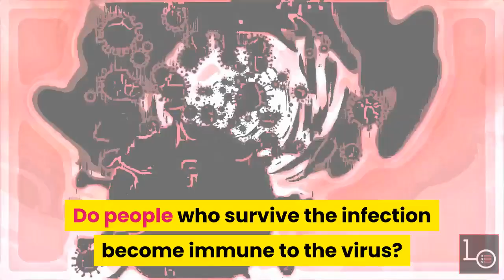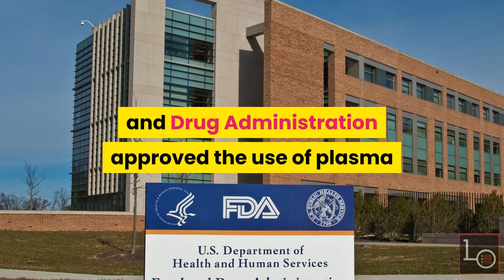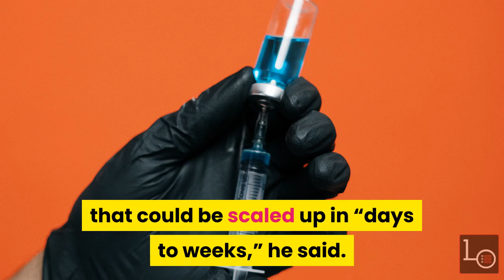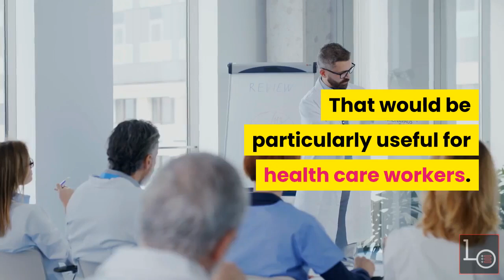Can you become immune to the CORONAVIRUS?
People who are confirmed to be immune could venture from their homes and help shore up the workforce until a vaccine becomes available, for example. In particular, health care workers who are known to be immune could continue to care for the severely ill.

Growing immunity in the community also is the way the epidemic ends: With fewer and fewer people to infect, the coronavirus will lose its toehold and even the most vulnerable citizens become more insulated from the threat.

Immunity may also bring an early treatment. Antibodies gathered from the bodies of those who have recovered may be used to aid those struggling with the illness caused by the coronavirus, called COVID-19.